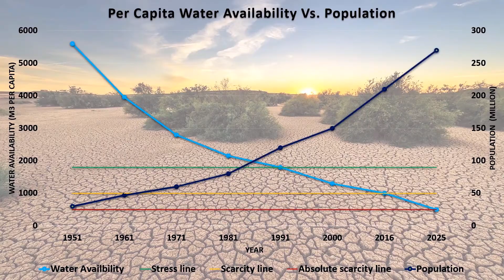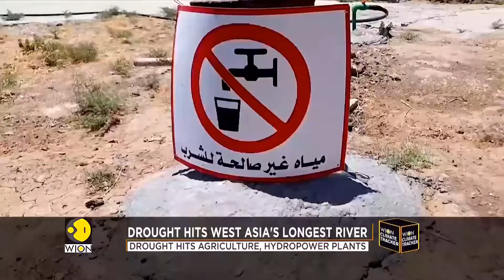Top 7 Countries With Water Shortage In The World {By Knowledge Hub} [Documentary In English]